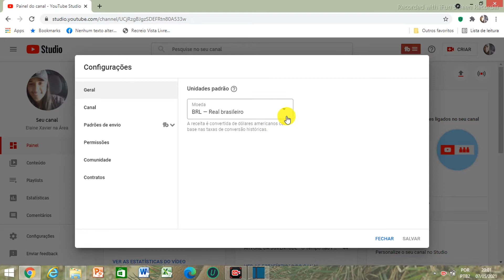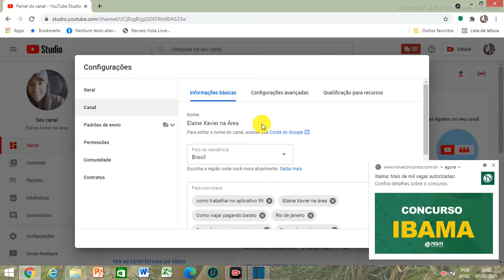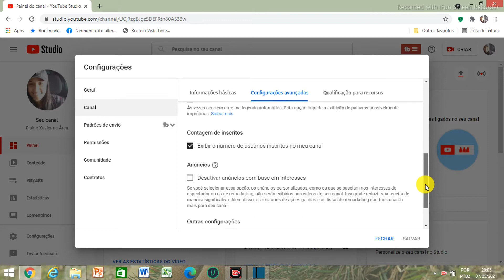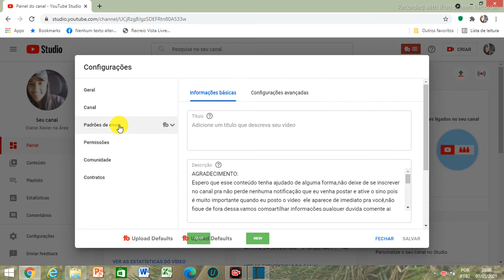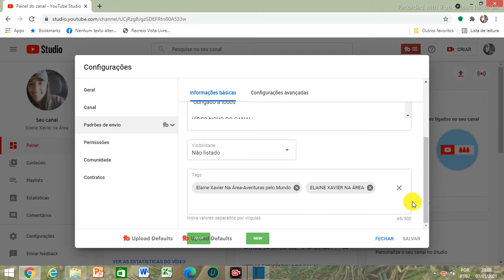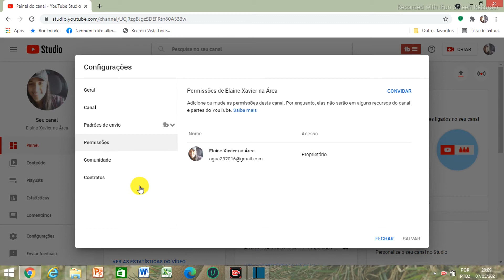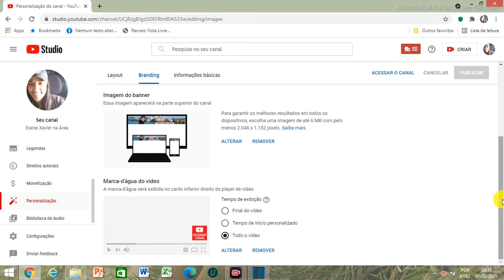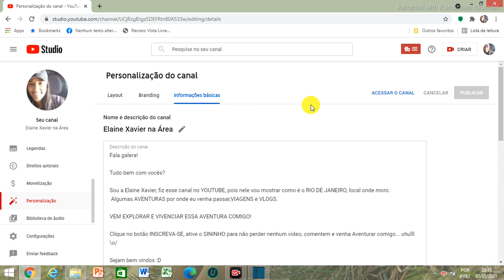✅[ATUALIZADO]Como CONFIGUREI meu CANAL no YOUTUBE de VLOG - Rio de Janeiro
Neste vídeo mostro como configurei meu canal de vlogs no youtube studio de uma maneira simples, otimizada  e ganhar views ,com essas dicas de configuração o canal fica mais organizado e fácil de ser encontrado nas buscas de pesquisa.

AGRADECIMENTO:
Espero que esse conteúdo tenha ajudado de alguma forma,não deixe de se inscrever no canal pra não perde nenhuma notificação que eu venha postar e ative o sino pois é muito importante quando eu posto o video  ele aparece de imediato pra você,não fique de fora dessa,vamos compartilhar informações,qualquer duvida comente ai nos videos que terei maior prazer de responder.